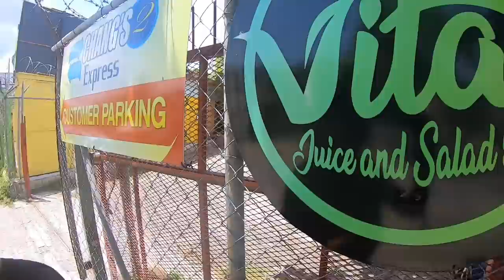RIVER COOKOUT FT VEGAN & RAW CELEBRITY CHEF VITA | OCHO RIOS 2021 | DELICIOUS CHICK PEAS RECIPE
Greetings my beautiful people
For this River Cookout I linked up with Chef Vita, a vegan and raw Celebrity Chef.
Chef Vita shared two nice recipes with us on this lovely afternoon on the White River in Ocho Rios.
This recipe is very delicious guys, take notes and try it at home.
The starter was delicious Jamaican-style vegetable skewers and the main course was curry chickpeas with green, pressed plantains.
GREAT &YUMMY. Belly full live good.
Follow Chef Vita on Instagram and when in Ocho Rios check out his Vital Juice Bar and Takeaway
Did you appreciate this Vlog? Buy me a cup of Coffee:-)